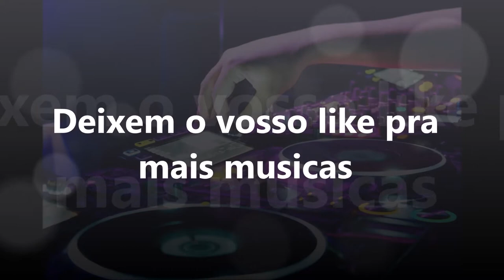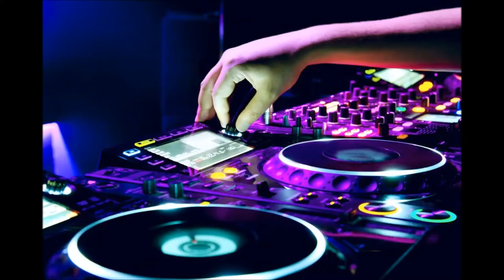"AMIGOS"- musica oficial